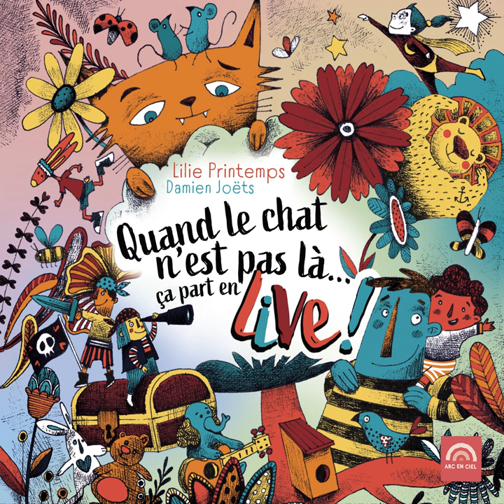Le roi des papous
Le roi des papous · Lilie Printemps · Damien Joëts

Quand le chat n'est pas là... ça part en live !

Accordion: Damien Joëts
Arranger: Arthur Pelloquet
Bass Guitar: Arthur Pelloquet
Drums: Romain Viallon
Guitar: Arthur Pelloquet
Harmonica: Damien Joëts
Keyboards: Damien Joëts
Mastering Engineer: Jean-François Raimbault
Mixing Engineer: Julien Taillefer
Music Director: Pierre Lebrun
Percussion: Romain Viallon
Saxophone: Benoît Lebrun
Saxophone: Arthur Joëts
Sound Engineer: Pierre Lebrun
Sound Engineer: Julien Taillefer
Composer: Damien Joëts